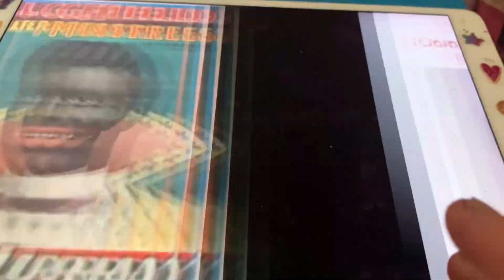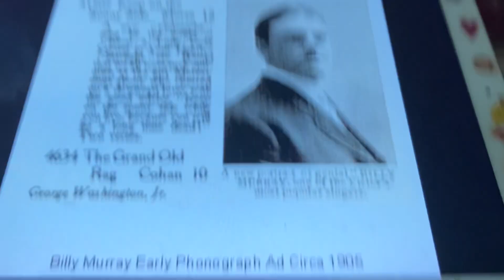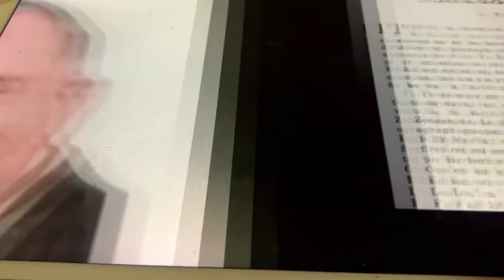We All Fall Billy Murray 1911